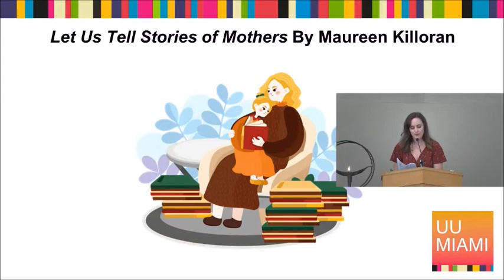Revolution Runs the Family by Carly Poloskey, DRE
Revolution Runs In The Family with Carly Poloskey, Religious Exploration Director. Celebrating Mother’s Day with an inter-generational service highlighting the creative force of family.